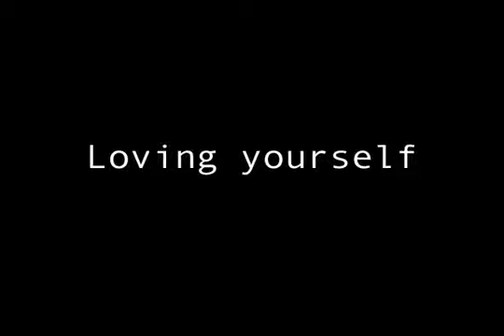Darnella Ford's Journey to worthy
Journey to worthy is a inspirational based program built upon the principles of self love and self worth.  It's mission statement could be summarized in three simple words worthy "I am Worthy!"